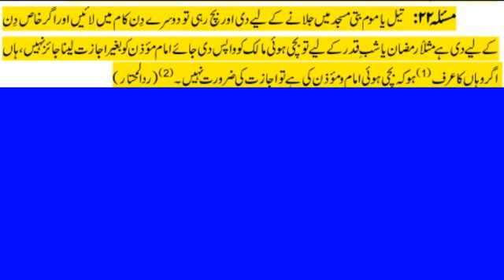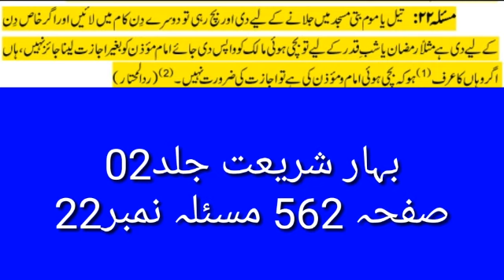masjid ko khas moqa pr diye gai samaan ka hukam